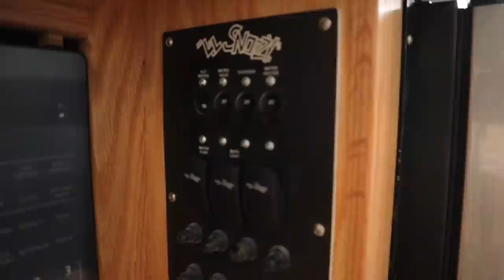2020 Snoozy II / 2nd Gen Lil Snoozy / Molded Fiberglass RV Travel Trailer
Snoozy's BACK as Snoozy 2!  Completely different company, completely different owners.  Through what sounds like a lot of hard work from their lawyers, bankers and employees, they were able to open a new company called Snoozy 2.  They kept the Snoozy in the name since it's the Lil' Snoozy mold and to stay true to all of the original Lil' Snoozy owners out there.

We had the opportunity to chat on and off camera with Shaun Palyok, plant manager at Snoozy 2 while we were at the Eggs on The Hiawassee River Rally last week.  He was kind enough to give us a walk through of the NEW Snoozy 2, we hope you enjoy it.

An exerpt from their Facebook Page on 1/3/2020 for those of you who are wondering about what's going on and how Snoozy 2 came to be
Through a lot of work with our lawyers, bankers, great employees, and Alan Smoak - we officially own Snoozy II!  Shaun and his team have spent the last 3 months reconditioning equipment, molds, and the facility.  This past week we began first shots - Snoozy II - unit #1.  Special thanks go to Shaun and his son who even worked New Years Day to get us rolling.

MAIN CAMERA: Canon EOS M50 Mirrorless Camera Body w/4K Video (Black)
ALTERNATE CAMERA: Canon PowerShot SX730 Digital Camera w/40x Optical Zoom & 3 Inch Tilt LCD - Wi-Fi, NFC, Bluetooth Enabled (Black)
CAMERA LIGHT - APUTURE AL-9
MICROPHONE: Rode Microphones VideoMicro Compact On-Camera Microphone SmartPhone Kit - Bundle With Rode WS9 Deluxe Windshield
GO PRO HERO 7 BLACK
GO PRO ACCESSORY KIT

🌹🌹🌹🌹🌹🌹🌹 LIST OF OUR CAMPERS (PRESENT AND PAST) 🌹🌹🌹🌹🌹🌹🌹
2019 Northern Lite 10-2 Truck Camper - Bought and delivered from Mountain Motors in Troy, MO on 12/2019.
2005 Northern Lite 10-2 Truck Camper - Picked up on 8/10/2019 doing some repairs, maintenance and renovations to this one.
2008 Bigfoot 21RB - Sold 12/2019, we went across country to purchase from a dealer in Pueblo Colorado.
2006 Casita Spirit Deluxe - Sold 07/2018 when we bought our Bigfoot.
2002 A-liner - Sold 05/2017 when bought our 2006 Casita Spirit Deluxe.